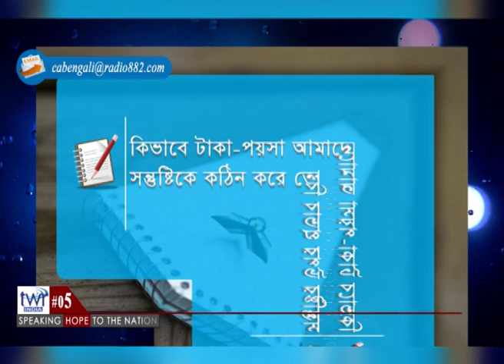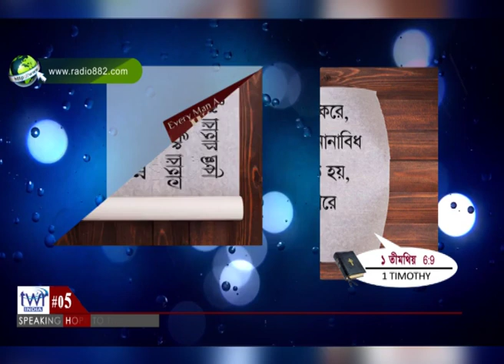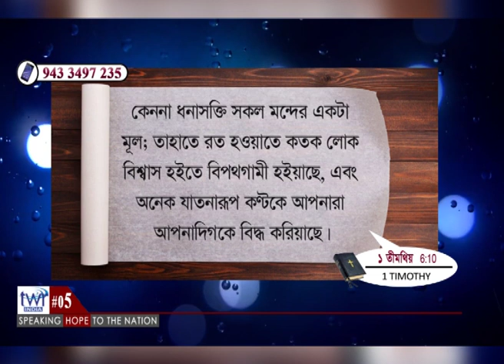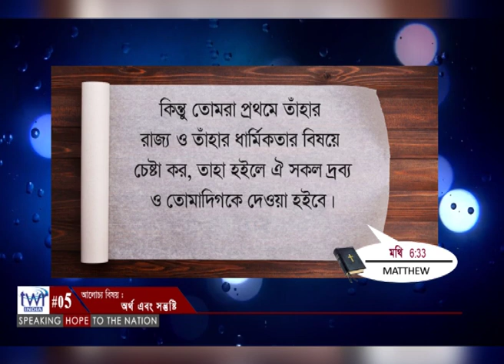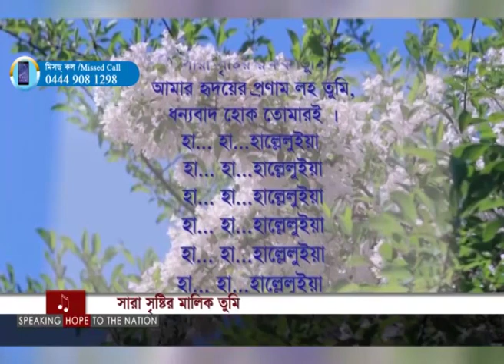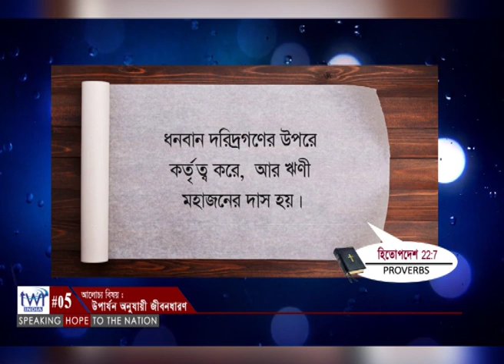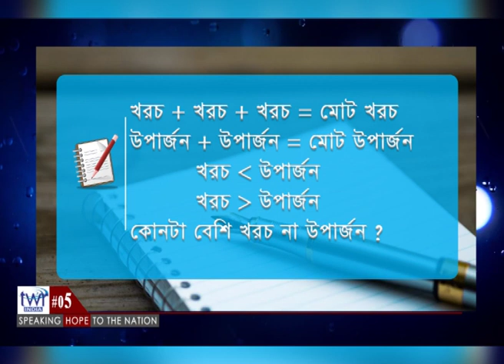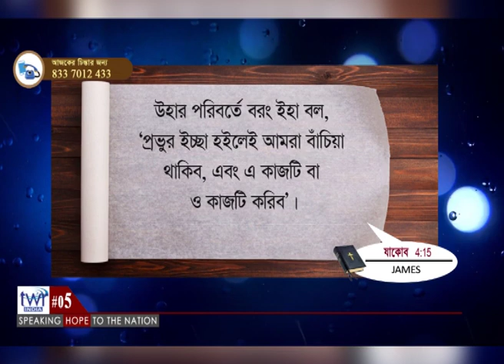CA TV #05 03 10 2020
This is topical Bible Study,  It is leading men to grow in spiritually and build life with new way which may glorify God. This is produced and distributed by TWR India.